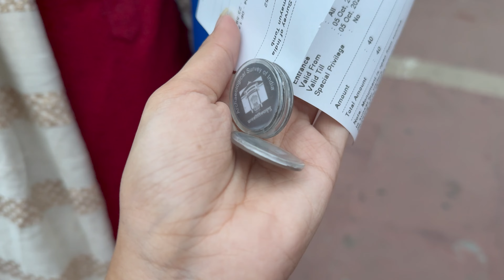Pehli Baar Kisi Ladke Ke Liye Shayari Yaad Krke Aayi Hu👀❤️ || Galti Se Aisi Twinning Ho Gayi Hamari😨